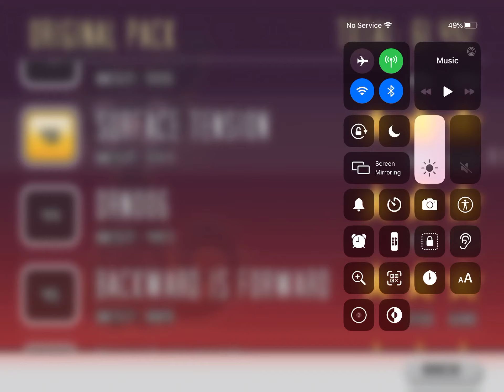Bloo Kid Episode 229 Cat Physics Level 44 DRNO06 3* Cheats